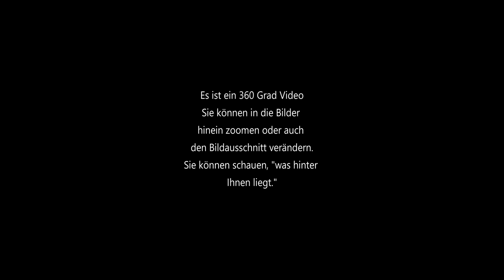Lengefelder Tor und Thylenturm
360 Grad Video Korbach Aufnahmen von Lengefelder Tor, Lengefelder Straße, dann geht es rechts ab in die Straße namens "Sack" und dort zum Thylenturm. Sie können zwischendurch das Video anhalten und sich "umschauen" in den Fotos. Viel Freude damit.